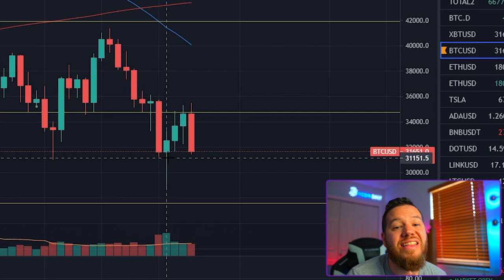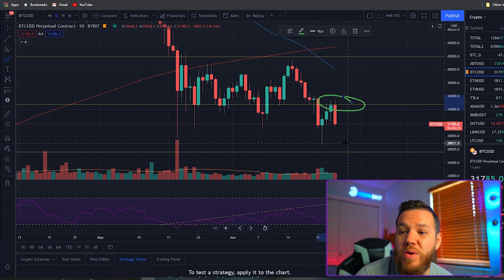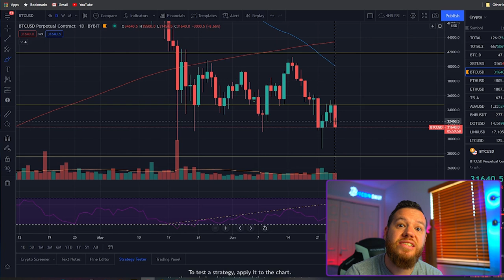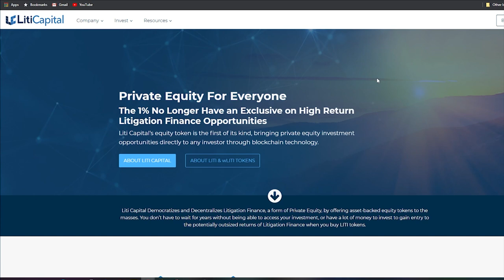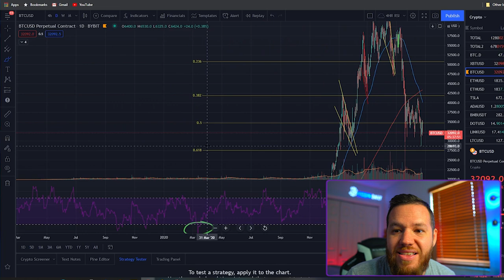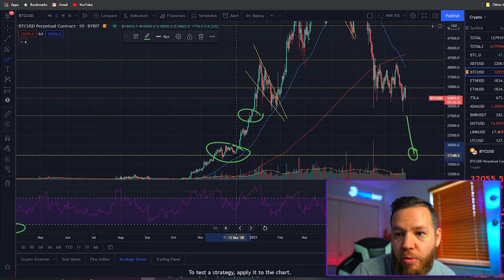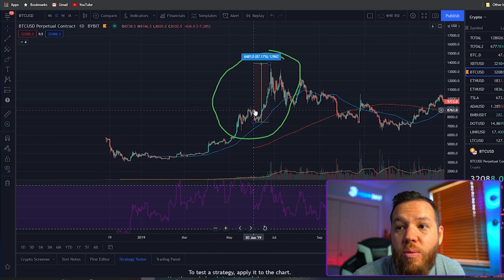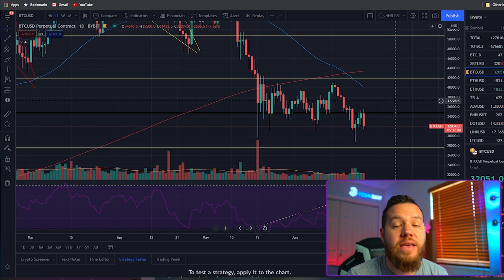Bitcoin Weekend Analysis | Options Expiry & Bitcoin Bears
In this video, we round up the week on Bitcoins price movements and look into the weekend.

⏰Time stamps⏰
Welcome: 00:00

LITI TOKEN is an Equity Token purchased from LitiCapital.com

👉 Follow Liti Capital on Twitter @liticapital